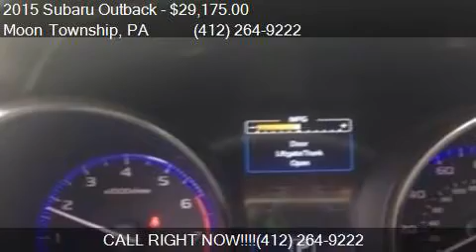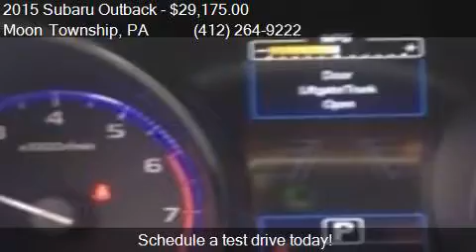2015 Subaru Outback 2.5i Limited AWD 4dr Wagon for sale in M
This 2015 Subaru Outback 2.5i Limited AWD 4dr Wagon is for sale in Moon Township, PA 15108 at Day Apollo VW.

Engine: 2.5L H4
Transmission: CVT
Color: Venetian Red Pearl
Mileage: 22336
Contact Day Apollo VW 5450 University Blvd Moon Township, PA 15108 to test drive this 2015 Subaru Outback 2.5i Limited AWD 4dr Wagon today.